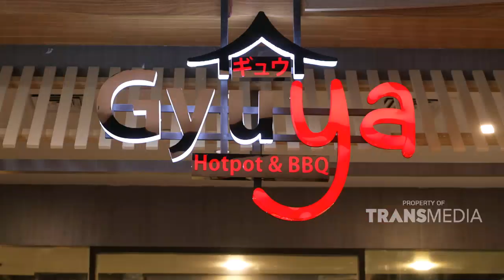Hotpot & BBQ Super Meriah Ada DiDepan Mata, SIKATT !!! | BIKIN LAPER (25/7/22) P3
BIKIN LAPER
TAYANG SETIAP HARI SENIN - JUMAT 18.00 WIB